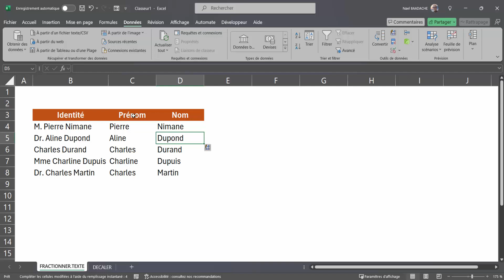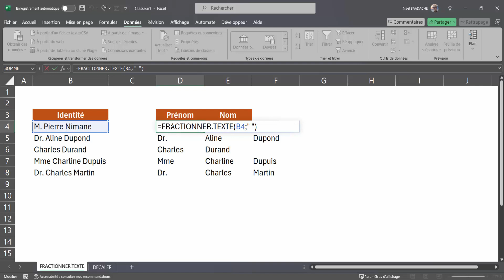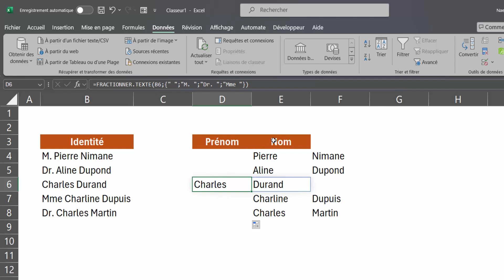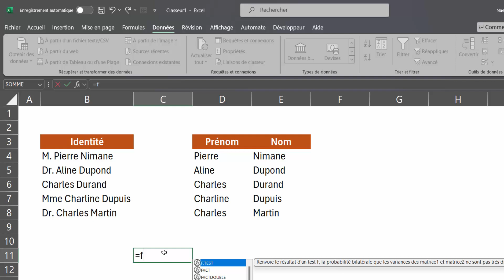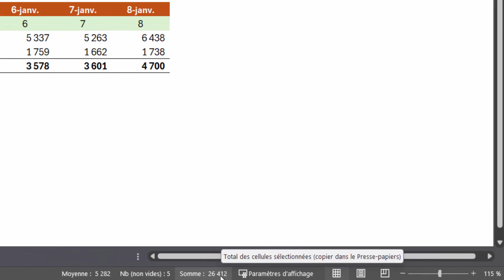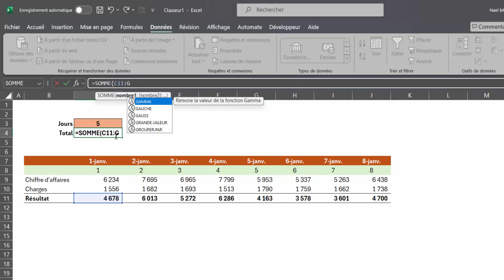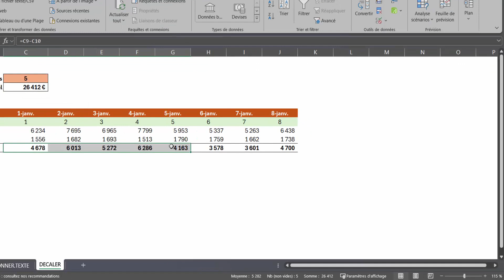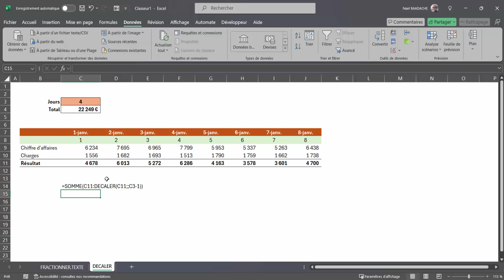DECALER et FRACTIONNER | Boostez Vos Tableaux ! 🚀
Boostez vos compétences Excel ! Découvrez comment utiliser DECALER et FRACTIONNER.TEXTE pour créer des tableaux dynamiques et puissants. 🚀 Maîtrisez ces fonctions pour aller plus vite et impressionner vos collègues ! 📈 Regardez la vidéo et passez au niveau supérieur avec Excel !

Durant cette vidéo vous apprendrez à mieux connaître les fonctions DECALER et FRACTIONNER.TEXTE à l'aide de deux exemples

▶ Horodatage

00:00 Présentation du projet
00:52 Premier aperçu
01:15 Fonction FRACTIONNER.TEXTE
06:43 Fonction DECALER et SOMME
10:40 Conclusion

Ici, nous simplifions Excel pour que vous puissiez en tirer le meilleur parti. Que vous soyez débutant ou expert, chaque vidéo vous guidera à travers des astuces, des tutoriels et des conseils pratiques pour devenir plus efficace avec Excel. Vous apprendrez à automatiser vos tâches, analyser vos données et créer des tableaux impressionnants. Prêt à devenir un pro d'Excel ? C'est parti !